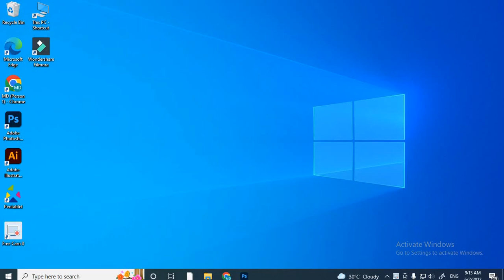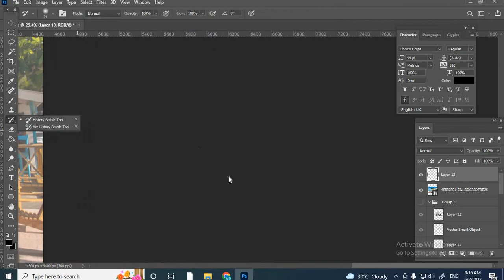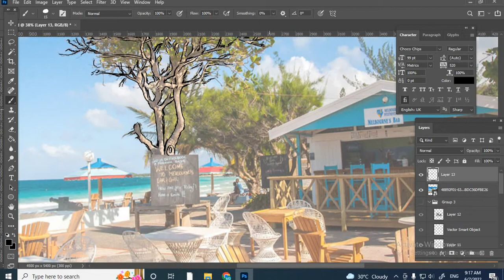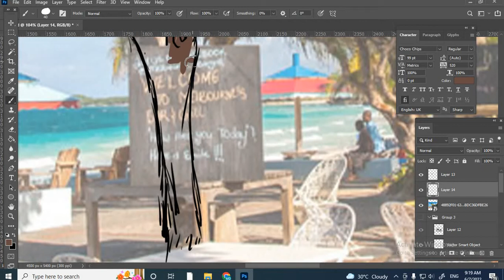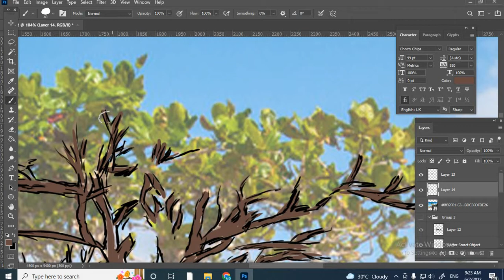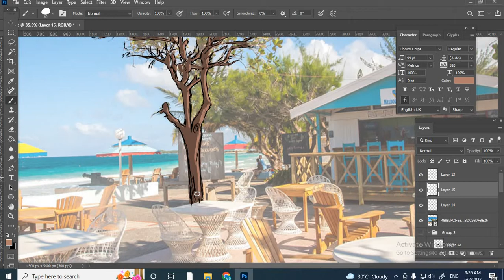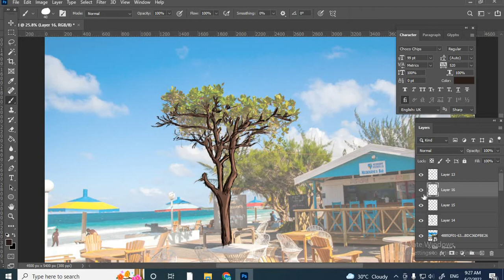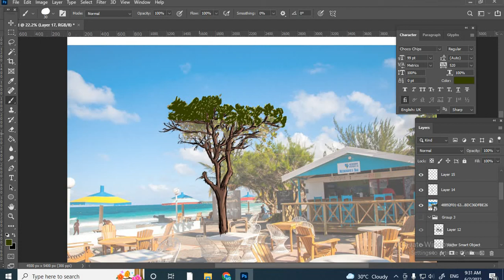Graphics design tutorial for beginners|Beach illustration T-shirt design | unique zone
If you are a T-shirt lover then my channel will provide great content for you. If you want to learn T-shirt design, this "Unique zone" channel may be one of your T-shirt design teachers. Take a look from here and you too become a T-shirt design expert. I also have other tutorials on this channel such as SEO Logo Design. Here are some tips to help you get the most out of your freelancing marketplace.

STAY TUNED:
Follow our page on Facebook